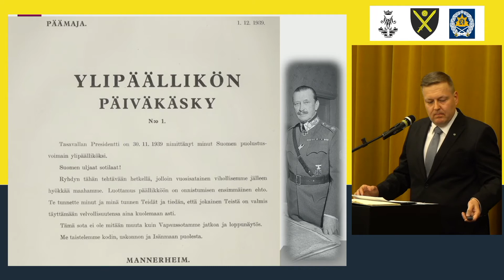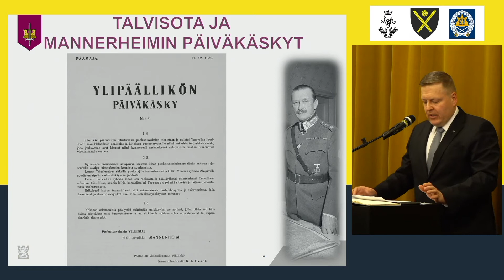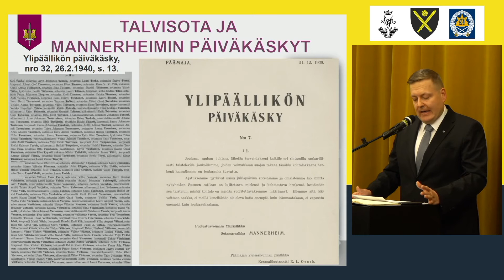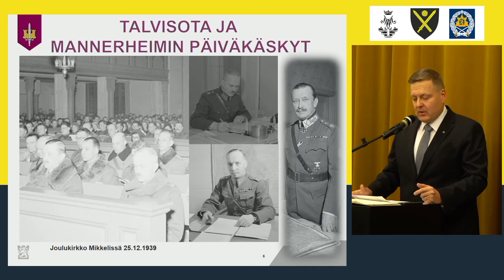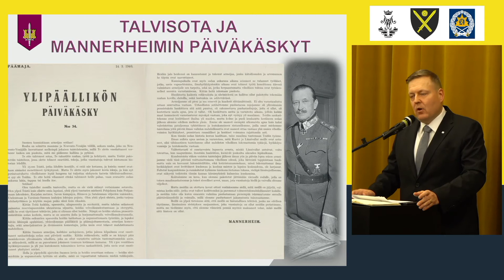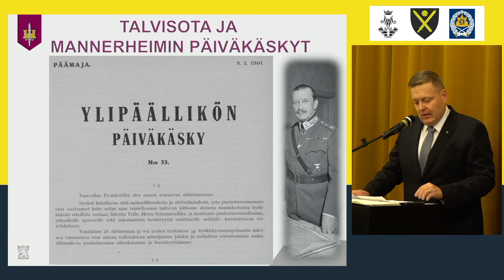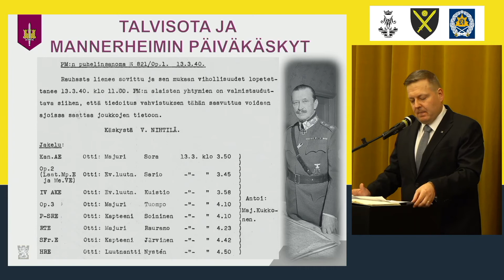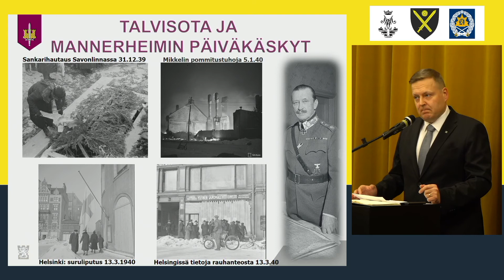Mannerheimin päiväkäskyt -seminaari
Suomen sotilassosiologinen seura, Champion of Liberty ja Kadettikunta järjestivät seminaarin aiheesta Mannerheimin päiväkäskyt Kansallismuseolla 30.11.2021.